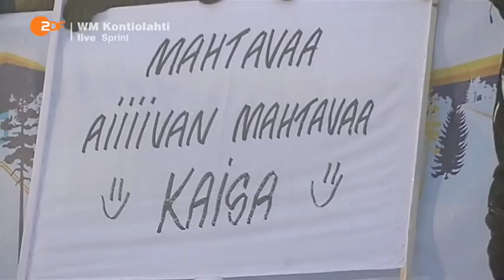Sprint Frauen WM Kontiolahti / 07. März 2015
01. Marie Dorin-Habert FRA
02. Weronika Nowakowska-Ziemniak POL
03. Valj Semerenko UKR

04. Laura Dahlmeier GER
05. Krystyna Guzik POL
06. Ekaterina Shumilova RUS
07. Magdalena Gwizdon POL
08. Andreja Mali SLO
09. Olga Abramova UKR
10. Franziska Hildebrand GER

14. Franziska Preuß GER
15. Veronika Vitkova CZE
16. Mari Laukkanen FIN
18. Gabriela Soukalova CZE
19. Tiril Eckhoff NOR
20. Dorothea Wieder ITA
25. Darya Domracheva BLR
30. Karin Oberhofer ITA
35. Kaisa Mäkäräinen FIN